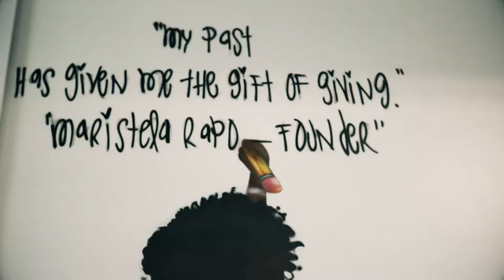South-eastern Regional School District HS GTG Fist Prom 5/09/2019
The Giving the Glam team rocking our first prom, you guys are amazing!!! Here are all the behind scenes!
Fashion assistant @aryanamoghaddam
Makeup @renawitt
Hair @jonathanmerrick
Photography @studioart&photo
Video @goldenwolfproductions
Manicure specialist @jozifeliz
hair extensions @bellaxanhair&wigs
Marketing & catalog @helenamartin
car service LE LIMO @lelimo